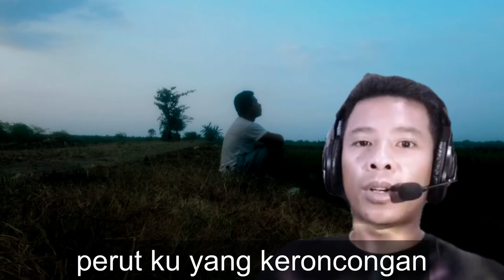Puisi Tersedih yang bisa membuat anda menangis jika mendengarnya!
Puisi Sedih